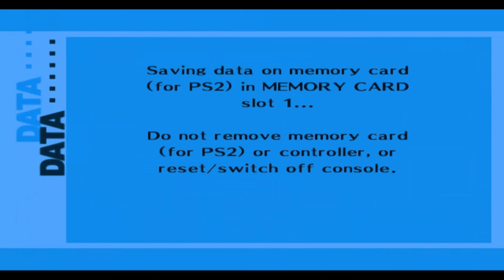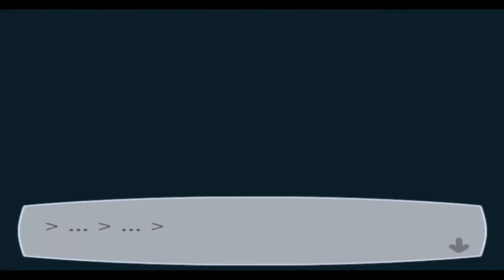Die ersten Exams | Persona 3 | Part 9 (German/Deutsch/Let's Play/Blind)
~ Persona 3 FES | Let's Play | German | Deutsch | Blind ~

Eigentlich hatte ich mir vorgenommen diesmal früher mit Tartarus anzufangen, doch das Spiel hat da andere Pläne: Yukari ist zu sehr mit dem Lernen für die Prüfungen beschäftigt, weswegen wir diese wohl erst einmal abwarten und komplett verkacken müssen.